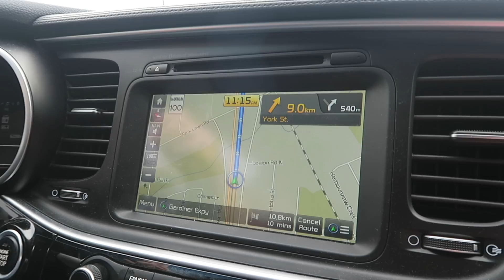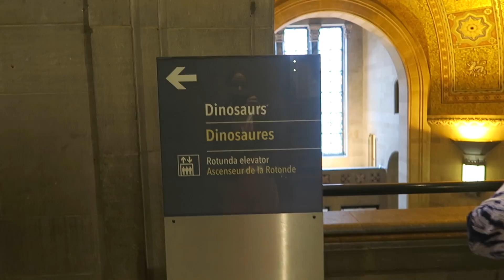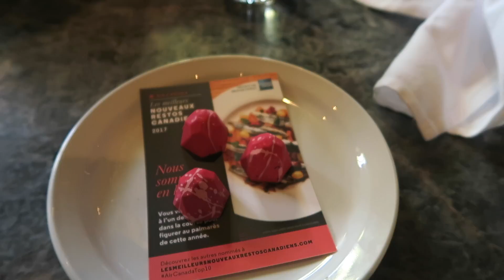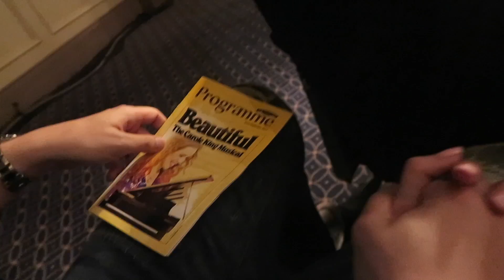$50 Chocolate Egg- What's Inside?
Vlog! What's Inside this $50 Chocolate Egg?

WHAT I'M WEARING IN THIS VIDEO:
Shirt: Missguided
Jacket: Zara
Pants: Missguided
Shoes: Adidas
Glasses: Urban Outfitters

*If you're reading this, tell me the coolest/most interesting item you've ever had in a restaurant? where was it?